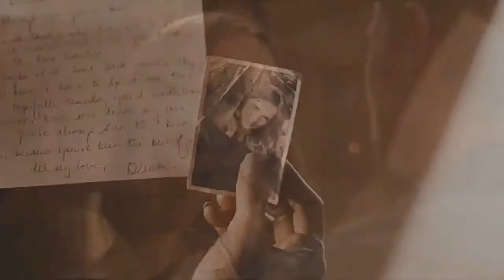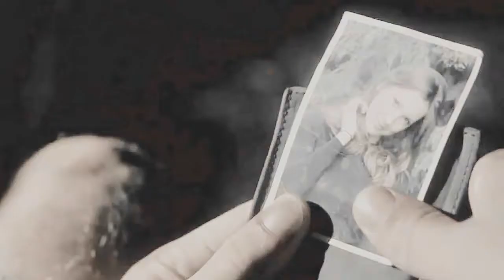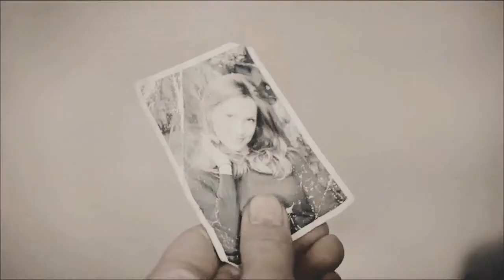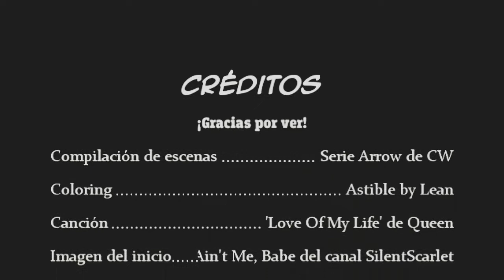|| Love Of My Life || Lauriver Edit || REMAKE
Para todos los amantes de esta hermosa pareja y de la emotiva canción de Queen...
Créditos:
Compilación de escenas Serie Arrow de CW
Coloring "Astible" by Jean
   Canción del intro - Arrow Theme Song
Canción "Love Of My Life" de Queen
Imagen del inicio Tomada del video "It Ain't Me, Babe" del canal SilentScarlet